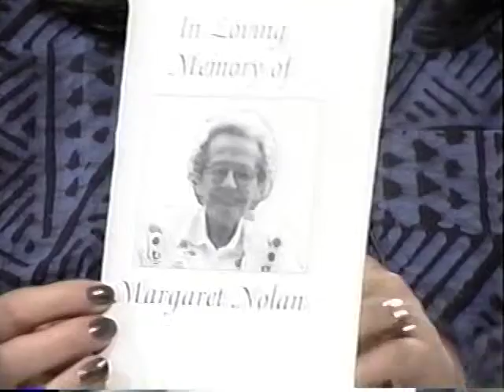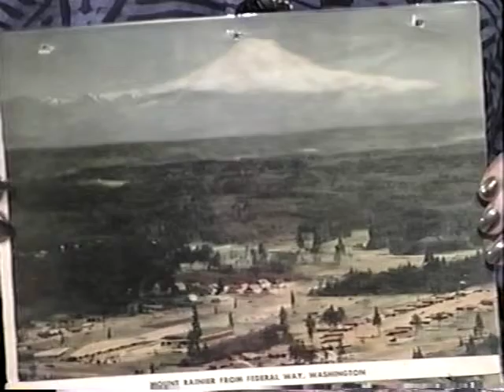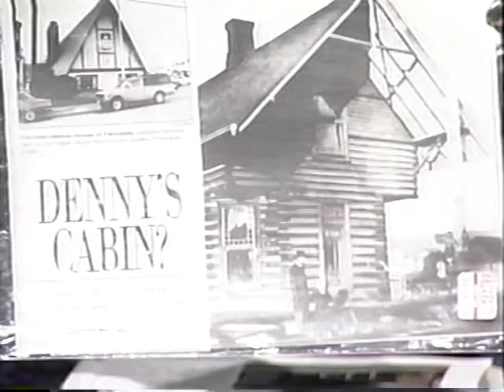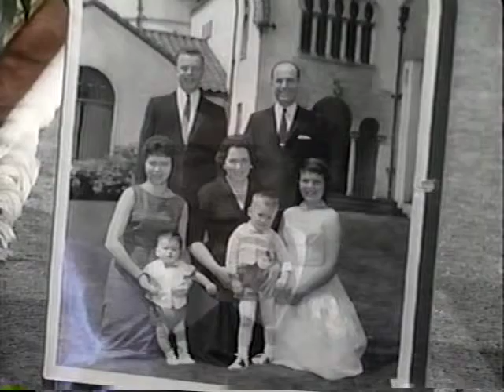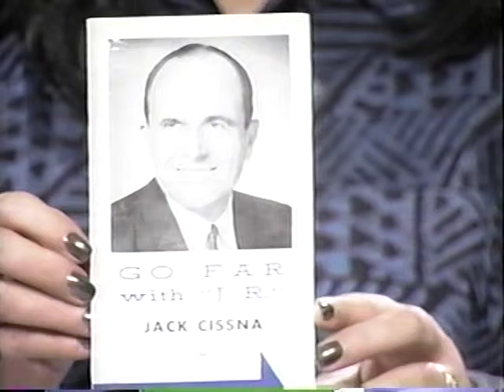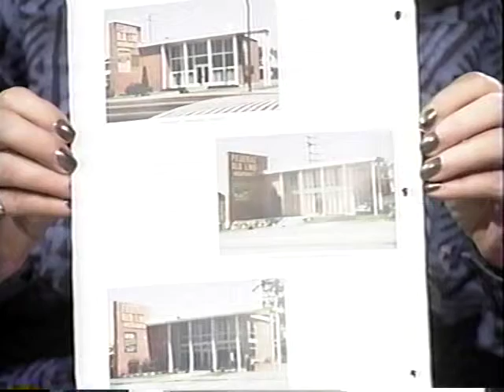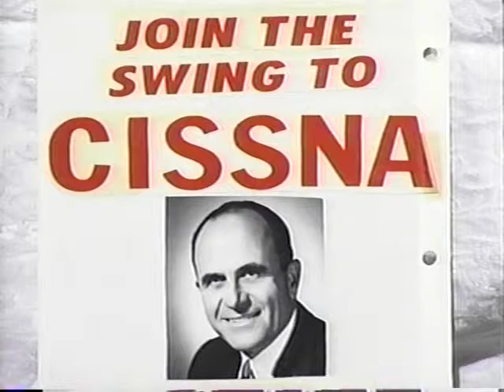A visit with a person of High Strangeness Crime and Corruption,part 1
A personal story about the Jack Cessna Scandal, which took place in WA State,
Exclusive!